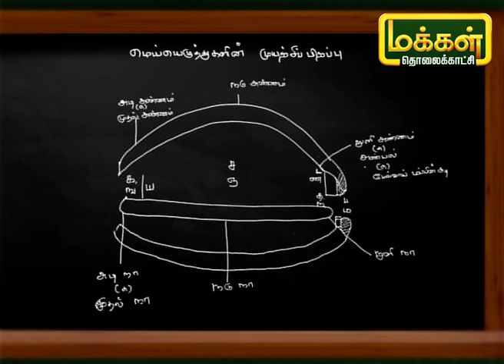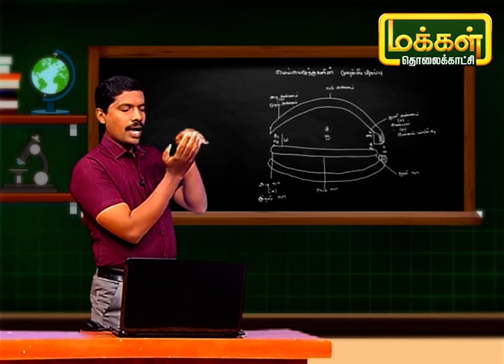தமிழ் எழுத பழகு | Tamil Ezhudha Pazhagu | Karpadhu Tamil